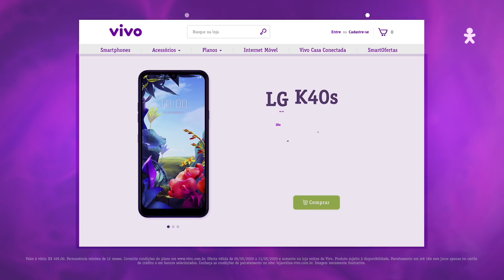Presente de dia das mães é na Vivo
tem um presentão para sua mãe curtir as lives em grande estilo. Acesse o site agora e compre smartphones incríveis em até 18x sem juros e com frete grátis! Aproveite!

Em uma animação divertida, vemos um carrossel com muitos produtos, e em seguida, a Ivete Sangalo em forma de emoji: a Ivetinha. As imagens dos produtos que estão sendo ofertados entram, e o filme fecha com vivo.com.br.